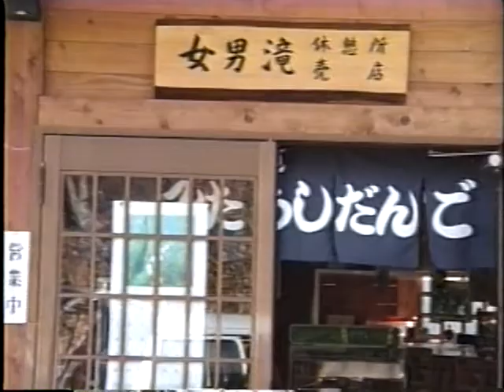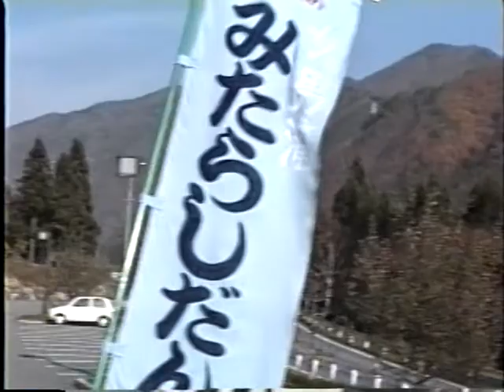飛騨高山 女男滝（1990年）めおとだき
飛騨高山 女男滝(めおとだき)1990年 平成2年11月17日
女男滝（めおとだき）岐阜県高山市久々野町渚1065番地

飛騨の南部、太平洋と日本海を分ける分水嶺の南斜面に位置する
高山市久々野町。女男滝は町の南、「飛騨富士」と呼ばれる
船山に源を発して流れる清流牛牧谷が、益田川に注ぐあたりに位置。
女男滝の名称は、この滝が上下二段の滝からなることに由来し
二つの滝は上が女滝、下を男滝と称して、古くから地域の人々に親しまれ
水しぶきを上げる滝と滝つぼが重なり合う姿はきれいに調和し、移りゆく
飛騨の静かな自然の中で、四季折々のほほえみを浮かべながら、
私たちに語りかけるようです。